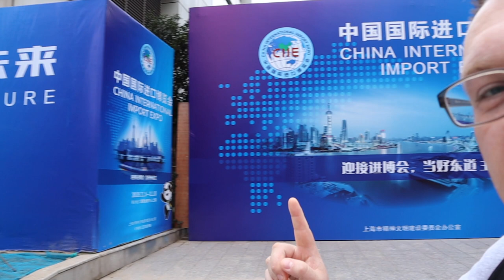Potemkinova dedina a policajne kontroly v Šanghaji VLOG [EN SUB]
Prvy Novembrový týžden máme v Šanghaji medzinárodnú výstavu a čínska vláda robí opatrenia ktoré su z jednej strany dôležité ale niektoré su prehnané a komicke. A všetci strážcovia poriadku su trošku na ihličkách. Určite to sledujte do konca
●DJ Quads - A Coffee To Go